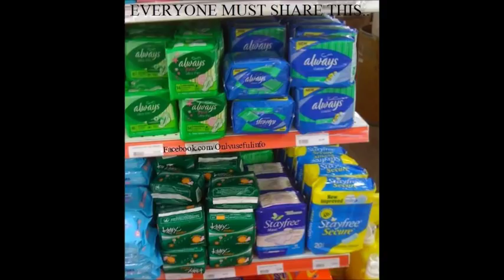பெண்களே உங்களுக்காக - குறைந்த செலவில் வீட்டிலேயே சானிடரி நாப்கின் தயாரிக்கும் முறை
வாழ்க வளமுடன் !! வளர்க சுயசார்பு வாழ்வு